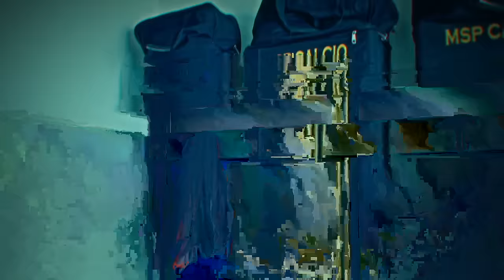🤕🚑 GRAVE INFORTUNIO E RISSA NEL FINALE DURANTE IL DERBY DI PROMOZIONE!! Ep.17(animi troppo tesi..)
Salve a tutti, l’MSP non ha affrontato vita facile a causa dei numerosissimi infortuni stagionali , tra cui il più grave quello di OffSamuel che ha lasciato un vuoto importante nel  centrocampo del msp , nelle scorse partite la squadra sembrava aver ritrovato la giusta forma, ma nonostante ciò parecchi punti importanti sono stati persi lungo il cammino, che lo ha costretto a rivedere gli obbiettivi stagionali.
3 punti persi  importantissimi nella gara scorsa giocata fuori casa contro il Fontanelice,che è riuscito a battere la squadra di Samuel per 2-1 a causa di qualche disattenzione di troppo

In questa settimana però una grande partita lí attende , contro lo Junior Corticella, squadra contro cui si è  infortunato purtroppo Samuel, riusciranno i ragazzi di mister brunetti a portarsi a casa i 3 punti molto importanti  per il campionato?
scopriamolo…